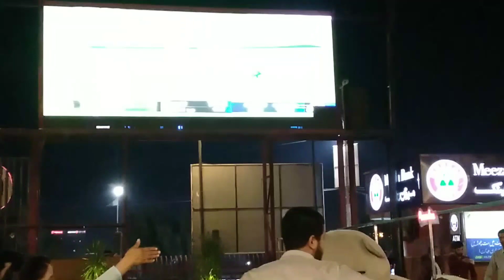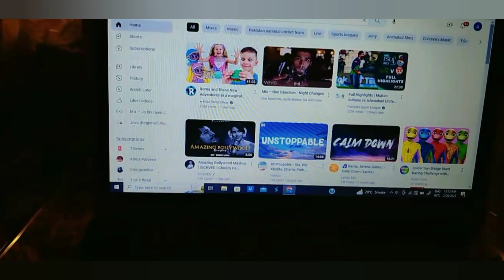Post Birthday Celebration | PSL Live Screening | Family Dayout